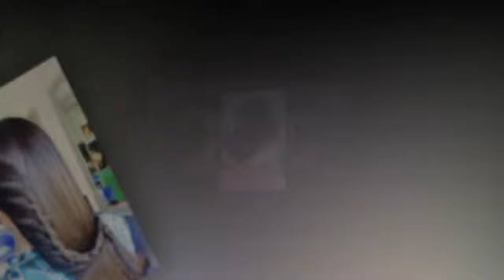Video Corsi Acconciature